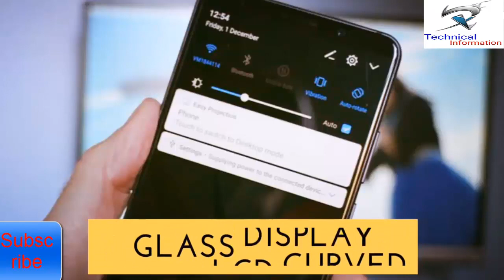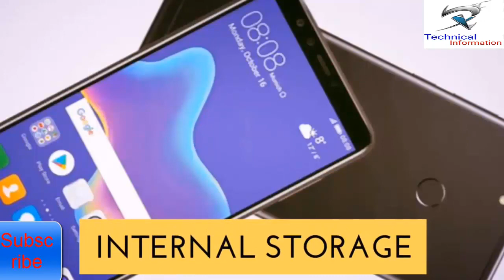Huawei Y9 10k (2018) Official Look, Specifications, Release Date, Price, Camera, Features, First Loo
Huawei Y9 Phone Specifications
Huawei Y9 2018 3GB RAM, 16MP Camera, 6 Inch Display

Huawei Y9 2018 Specs: Who Wouldn't Want 256GB Internal Storage, 16MP Rear Camera?

Huawei Y9 rumors claim that the Huawei Y9 will come packed with enhanced specs such as a huge display screen, a fast charging battery and new camera functions are included in Huawei Y9. The Huawei Y9 is expected to be launched out of the Chinese market which breaks the trend set by other Huawei Y-series smartphones.

The features of Huawei Y9 highlight the integration of HDR and autofocus options in its camera. The rear camera of Huawei Y9 is expected be at 16 megapixels while the front camera is at 13 megapixels.

Huawei Y9 also showcases a 3300 mAh fast charging battery which is similar to Huawei Y9 Lite, reportedly. Furthermore, Huawei Y9 is expected to sport the same Kirin 659 chipset with 4GB RAM.

Another feature of Huawei Y9 is its upgraded Android 8.0.1 Oreo OS. This is suggested to bring in apps, including Doze app, Android Pay and the customized Google Chrome tabs for users are included in Huawei Y9.

It is expected that Huawei Y9 will feature an internal storage capacity of 32GB. Fortunately, if this is not enough for users, Samsung reportedly integrated an option for storage in Huawei Y9 expansion which is not common among the Y-series. The internal storage of the Huawei Y9 is suggested to be expandable up to 256GB via a microSD slot.

There are also assumptions that Huawei Y9 will be carrying a 6-inch screen display which is bigger than Huawei Y9 Lite that sports a 5.7-inch screen display.

Huawei Y9 price point is suggested to be around $250. However, there is still no specific confirmation released on the exact amount of the upcoming device. Also, details are scarce about the possible release date of Huawei Y9.